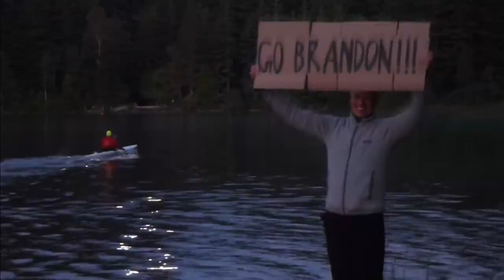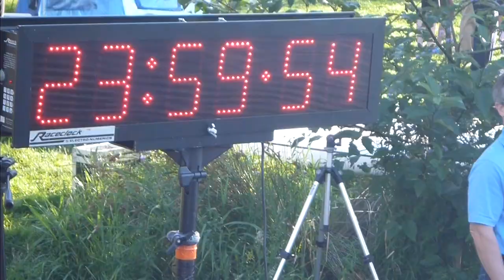A Paddlers Journey (World Record Ending)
Paddlers on their journey thru time, pursuing their duties, and achieving their goals...with clips of Brandon Nelson's 24 hour kayaking world record finish.